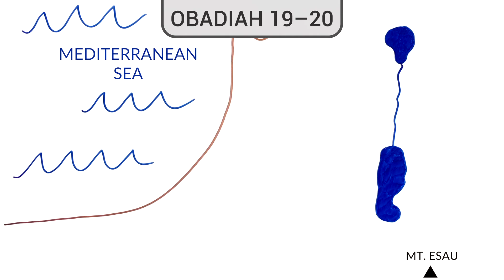The Book of Obadiah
A summary of the book of Obadiah provided by WordBoard.org. To view more of their videos, follow this

This video is used with express permission from WordBoard.org and is not the property of Blue Letter Bible.
We humbly ask that you consider giving to Blue Letter Bible today.